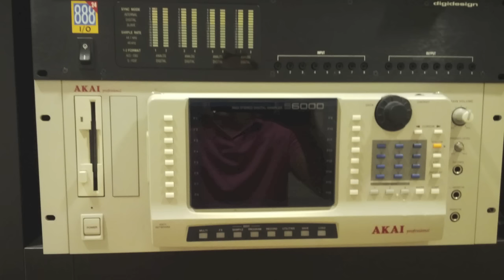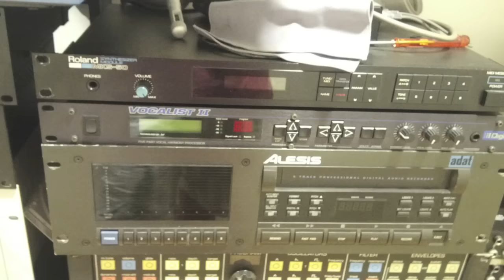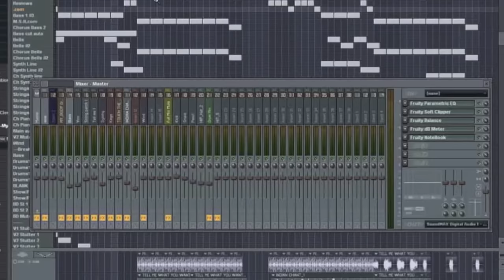From Lawnmover to Music Master (Official Audio)